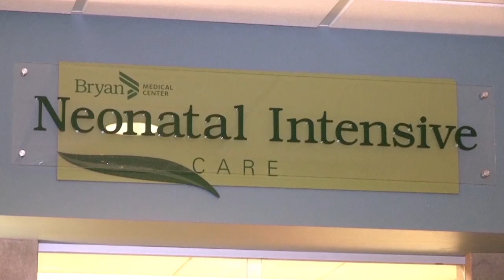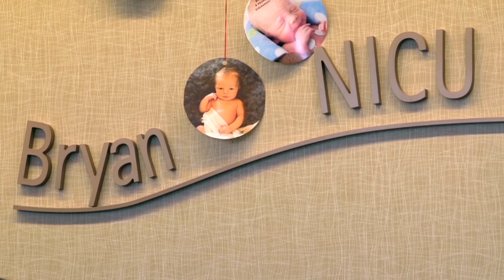Delivering a Baby at Bryan Health During the COVID-19 Pandemic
Delivering a baby during the COVID-19 pandemic can be stressful for families.

On Easter Sunday, Erin Saunders water broke. A doctor confirmed her suspicion that she had a rupture. She was ordered to three weeks of bed rest at Bryan Health. Her husband, Stuart, cared for their other two children while his wife was closely monitored.

On May 2, Madden entered the world!  He was born at Bryan Medical Center and is a healthy baby boy.  He is in the NICU, hitting his milestones and growing so he can go home and be with his family.

A very special Happy Mother's Day! Thank you for all that you do, especially during a global pandemic.